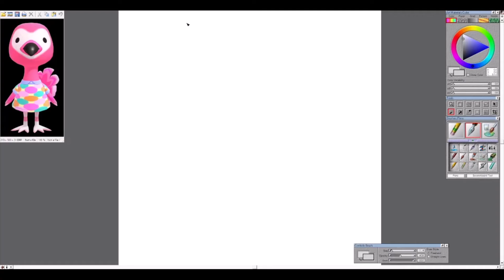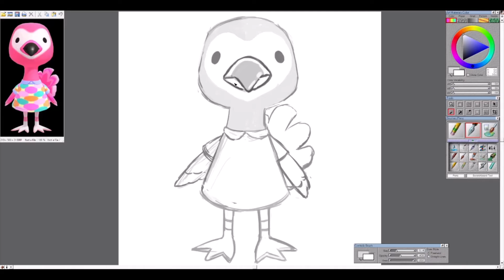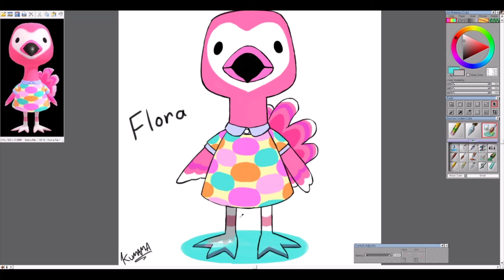Animal Crossing: Flora || Art Time Lapse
Oh boy, Flora encountered many problems- I streamed a few of these on my twitch account and the internet was not friendly that day. But the end result remains and that's what matters!
Song: Animal Crossing - 4PM (New Leaf)